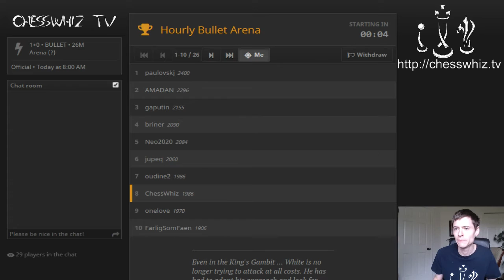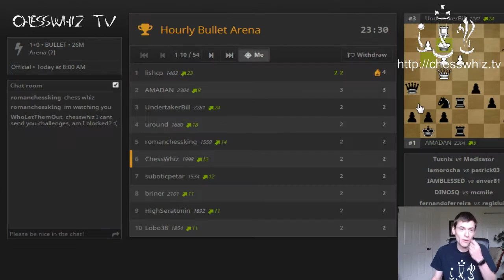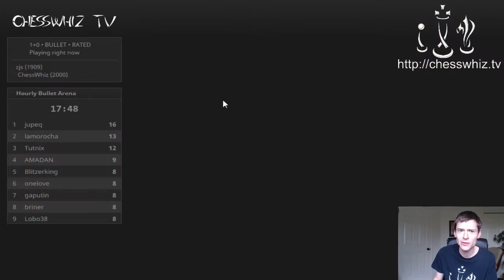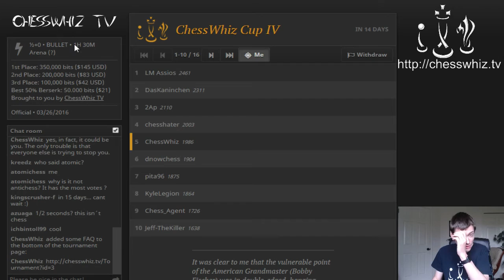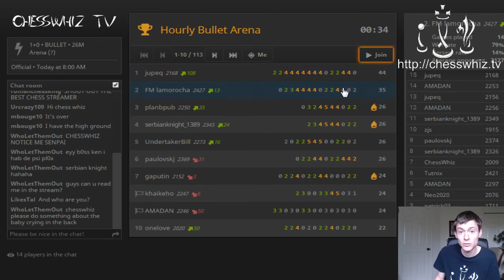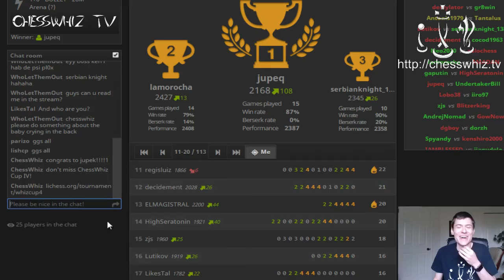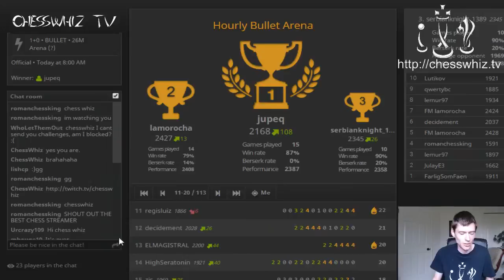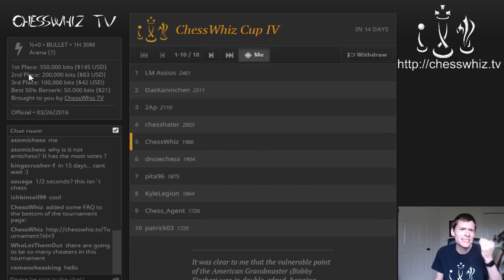Episode 224: Bullet Arena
We play in the Daily Bullet, but the last 5 minutes consist of some bonus ChessWhiz Commentary!